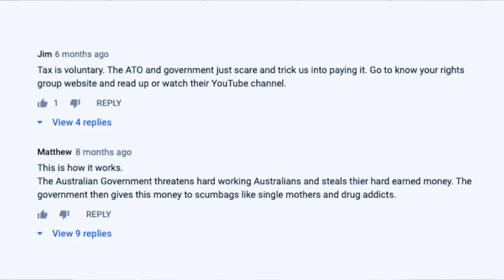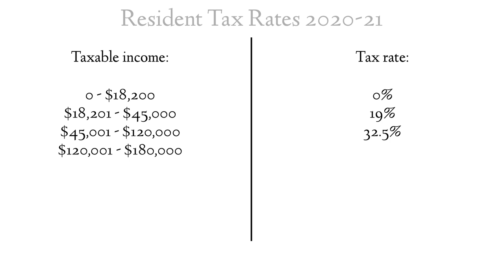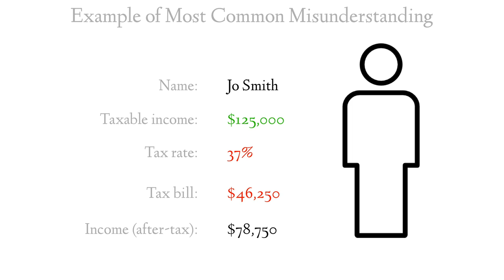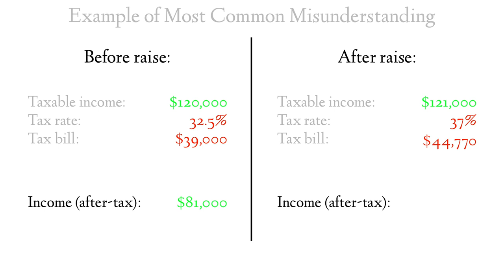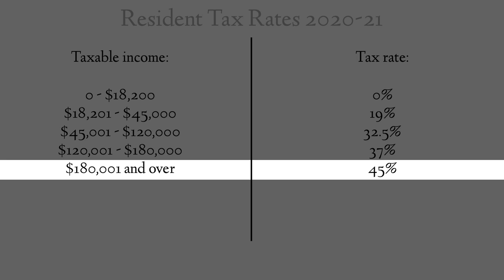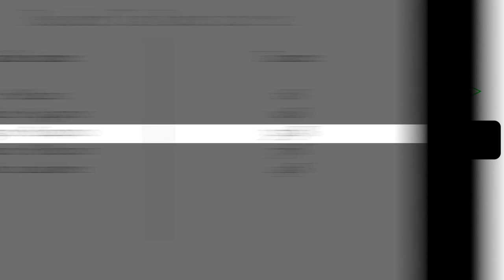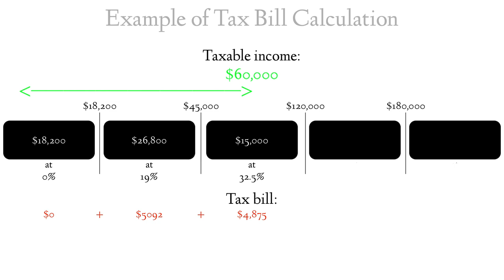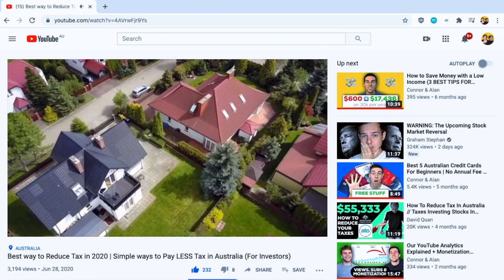Australian Income Tax Explained | How Tax Brackets Work | Tax Basics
Understand the Tax Brackets and learn how the Australian income tax system actually works to avoid one of the most common tax misunderstandings. With the help of examples, I explain (in detail) how the tax brackets work and give you the foundation to build your tax knowledge.

The information in this video does not constitute financial or other professional advice and is general in nature. Connor and Alan are not financial advisors nor are they liable for any loss caused, whether due to negligence or otherwise arising from the use of, or reliance on, the information provided directly or indirectly, in this video.